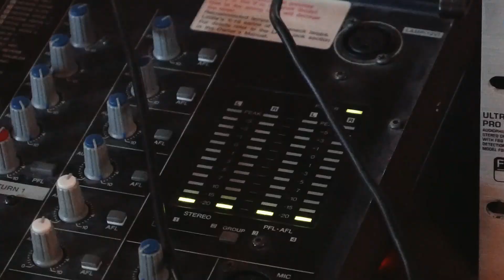Birthday Church in Berdichev